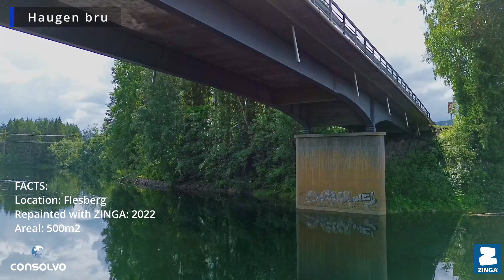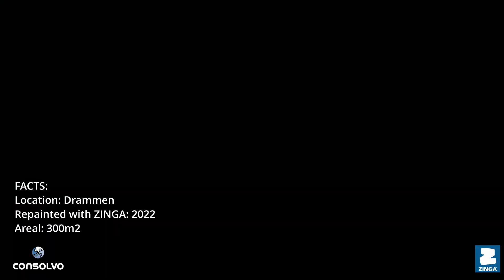Zinga on Norwegian Steel Bridges | Available at Igoe International Ltd. - Zinga Distributor, Ireland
Zinga is a unique form of corrosion protection because it provides both Active (Cathodic) and Passive protection in a form that’s as easy to apply as any primer or paint.

* Protects as long as hot-dip galvanising
* Can be applied on site
* Can be used to re-coat existing galvanising
* Existing layers of Zinga can be re-coated
* Unbeatable primer in Duplex system
* High resistance to mechanical abrasion
* Excellent adhesion
* Extremely flexible – coated steel can be
folded.
* Can be applied in extreme temperatures
* Weldable to X-ray quality
* Certified to not spread flame or create smoke (BS476 parts 6 &7)
* Unlimited shelf-life and unlimited pot-life

📍 135 Slaney Road, Dublin Industrial Est, D11 AW6D